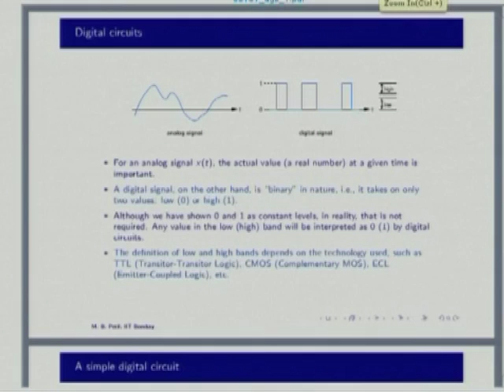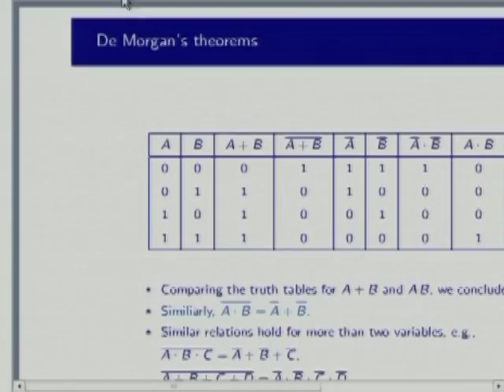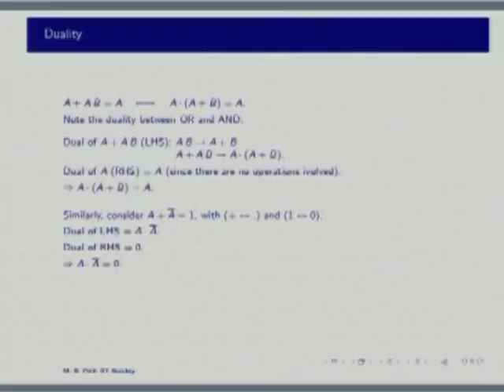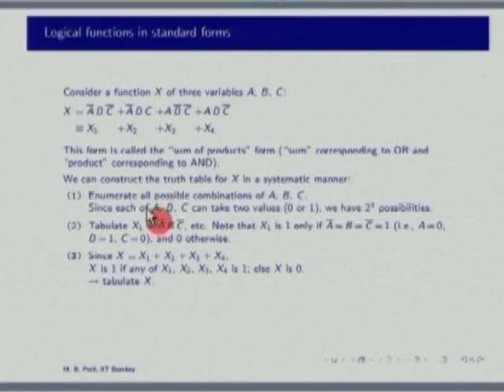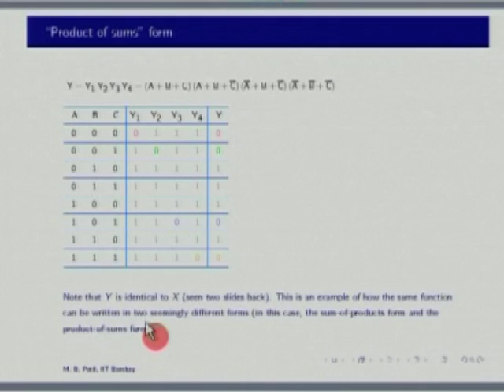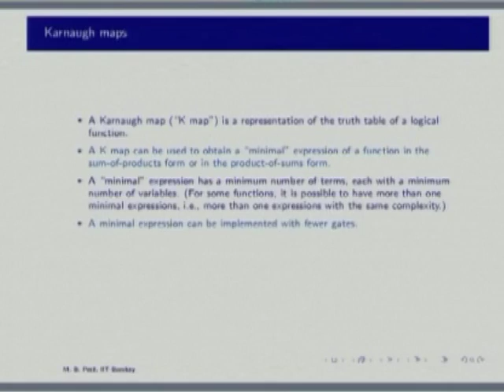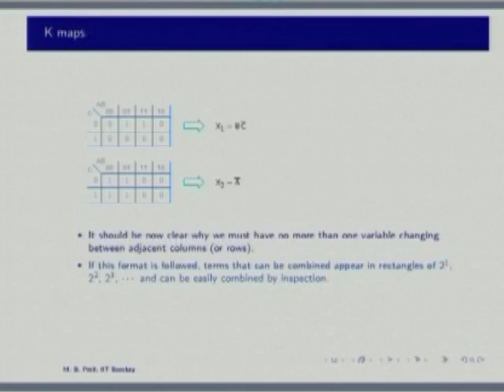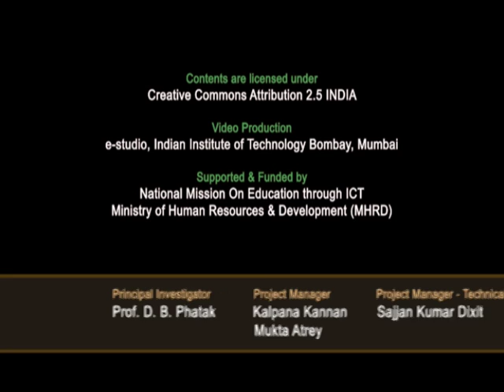BE M L7A Combinational Circuits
This is Part A of 7th session of Basic Electronics workshop arranged for teachers. It was delivered by Prof. Mahesh B. Patil from IIT Bombay.

In this session he talked about Digital circuits. In first half he described about combinational circuits and in second half he described about sequential circuits.

The syntax used in the video title is as follow :
BE – Basic Electronics